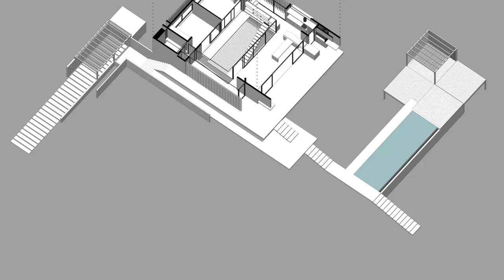This Small Summer House Accommodate Every Season with Airy open Internal Courtyard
Credit:
Area: 128 m²
Year: 2022
Design Team: María Victoria Besonías, Guillermo de Almeida
Collaborators: Micaela Salibe, Candela Barrios, Hernán de Almeida
City: Villa Gesell
Country: Argentina
Curated by Benjamin Zapico
🏡 The Médanos House, designed by Besonias Almeida Arquitectos, is located at km 427 of Provincial Route No. 11 in Villa Gesell, Argentina.
🌅 Situated 10 km south of Villa Gesell and 3 km from the Mar Azul forest, the house is part of El Salvaje, an environmentally sustainable venture with low population density.
🌬️ The region experiences strong winds, reaching up to 100 km/h, making it crucial for the design to respect the natural surroundings, including topography, vegetation, and fauna.
🛤️ The house is strategically positioned in the highest area of the lot, offering panoramic views. Access is facilitated by a pergola and staircase, leading to platforms at different heights.
🌞 To address wind protection, the architects designed a volume that folds towards an interior courtyard, shielded by adjustable wooden screens. The design optimizes natural light and ventilation.
🏊‍♂️ The courtyard serves as the organizing space of the house, connecting social and private areas. It functions as an expansion on windy days and a link to the upper terrace on calm days.
🌌 At night, wooden filters maintain intimacy while allowing filtered light to create varied effects, illuminating the surroundings.
🔄 The house features a deep gallery and strategic openings, promoting air circulation, refreshing rooms, and connecting indoor and outdoor activities.
🌄 The design prioritizes enjoying views of the swimming pool amidst dunes and spectacular sunsets from the gallery and upper terrace.
📅 The Médanos House spans 128 m² and reflects the architects' commitment to harmonizing with the natural environment.